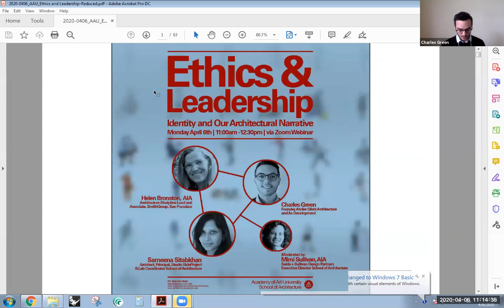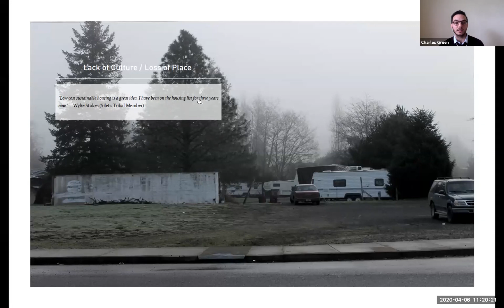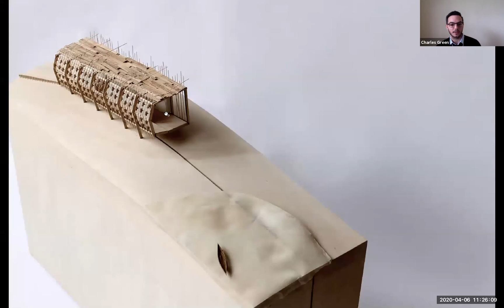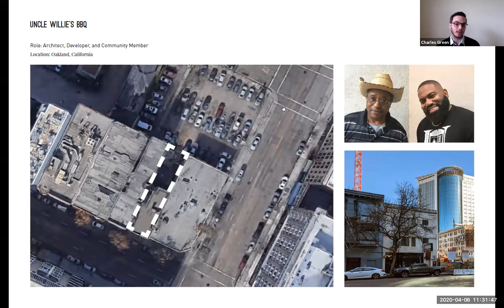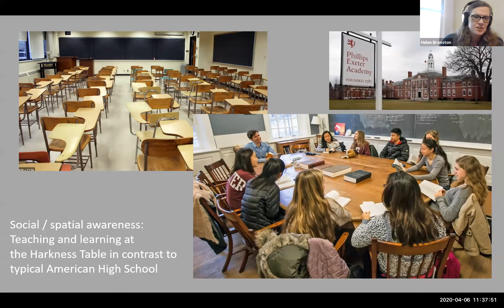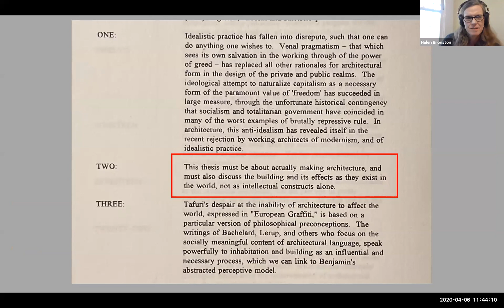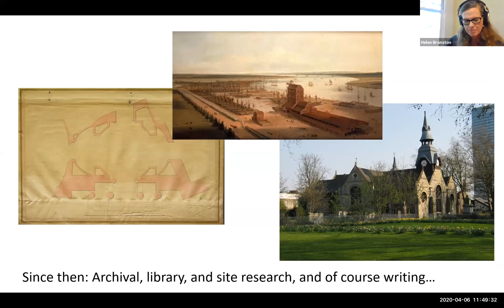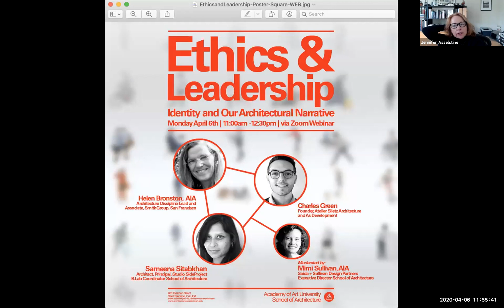Ethics and Leadership Panel | Academy of Art University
School of Architecture brings the Spring 2020 Ethic and Leadership Panel to the Social Distance Learning series with a virtual panel discussion.